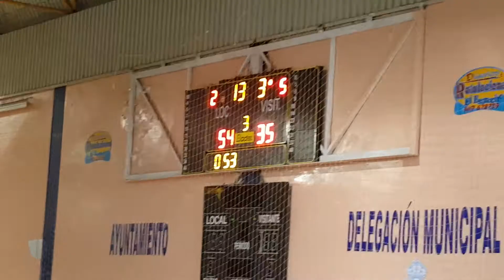(04-10-2020) IV Copa Diputación Cádiz Baloncesto. Enerdrink UDEA DAM Algeciras - OH!Tels ULB - 4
Últimos minutos del tercer cuarto de la IV Copa Diputación Provincial de Cádiz-Memorial Carlos Duque disputado en el Pabellón Ciudad de Algeciras-Doctor Juan Carlos Mateo